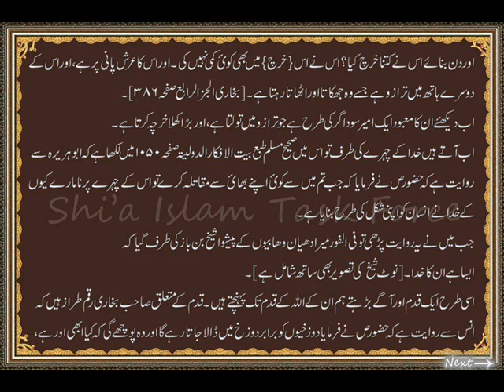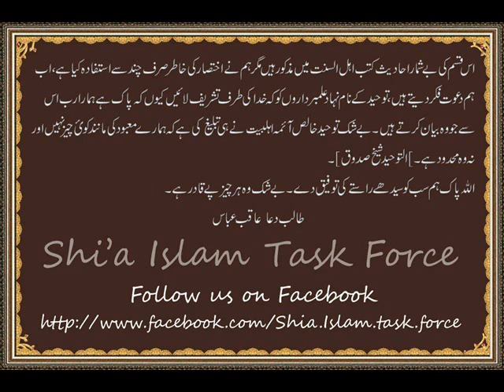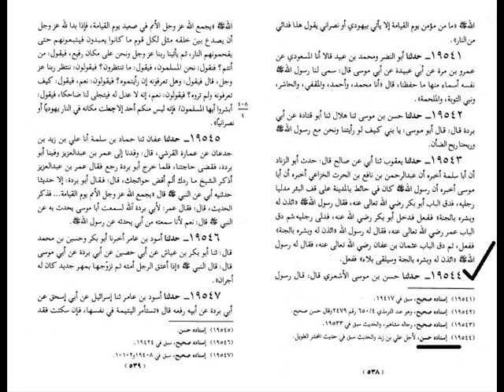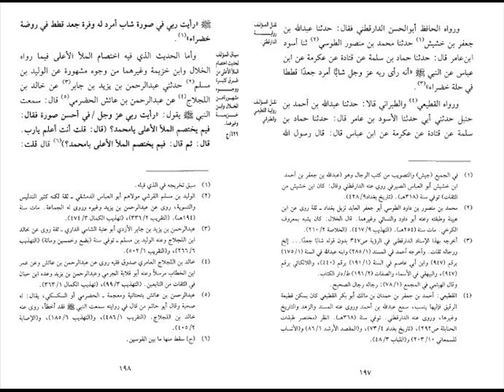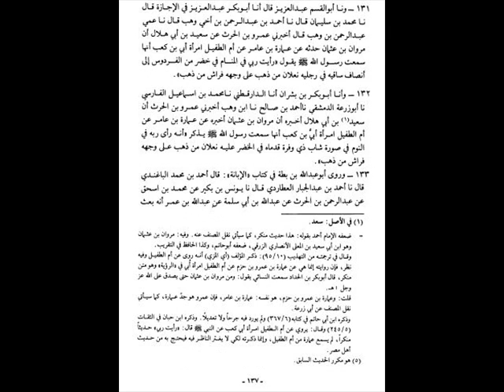Challenge Suni Aqeeda e Tauheed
Is video main Suniyon Khas tor par wahabion aur Deobndiyon k kafirana aqaid ka raz fash kiya gya hai, Khuda hum sab ko haq samjny k bahd us py aml ki toufiq inayt kry